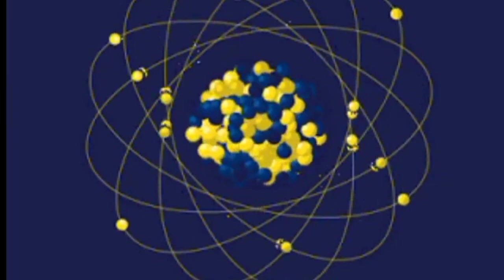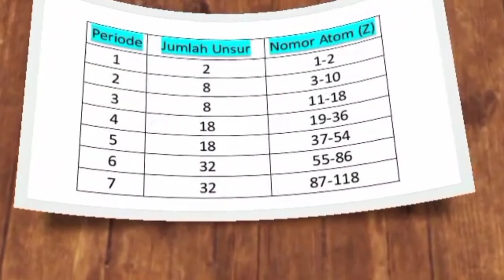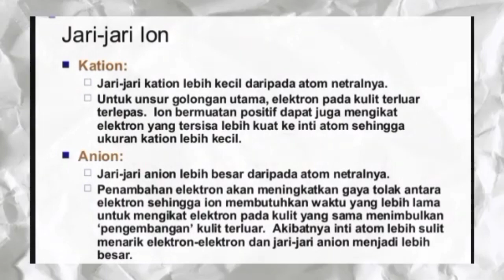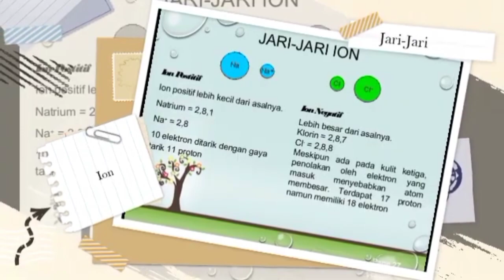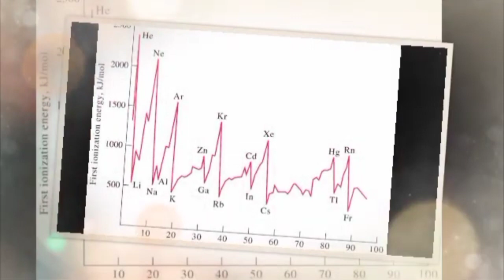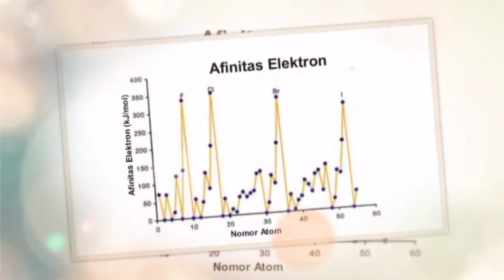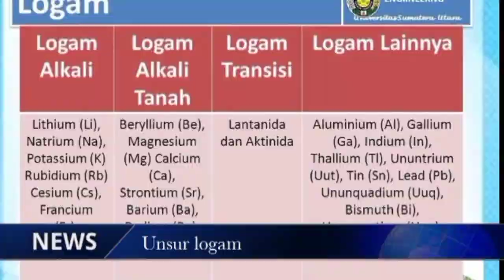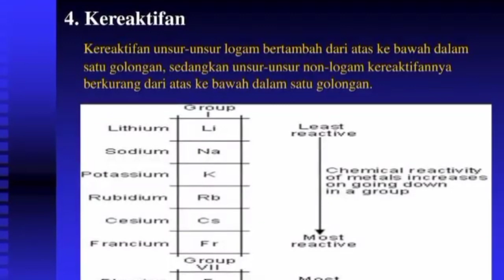Sifat Periodik Unsur ‼️Memahami Jari-Jari, Afinitas Elektron, Energi Ionisasi, Keelektronegatifan